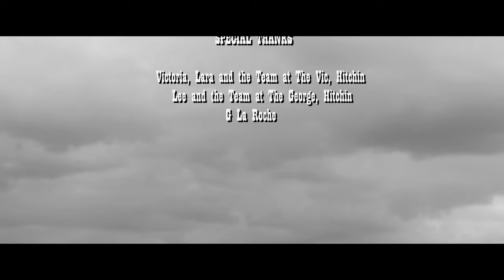The Best Medicine - Leap of Faith (OFFICIAL VIDEO)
Leap of Faith by The Best Medicine
The lead single from the 'Miracle Cure' EP

Video produced, directed, filmed and edited by Chris Geden

Music produced, engineered, edited and master by Andy J. Davies at Damage Recordings